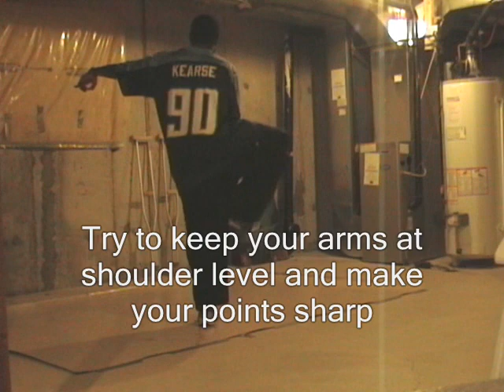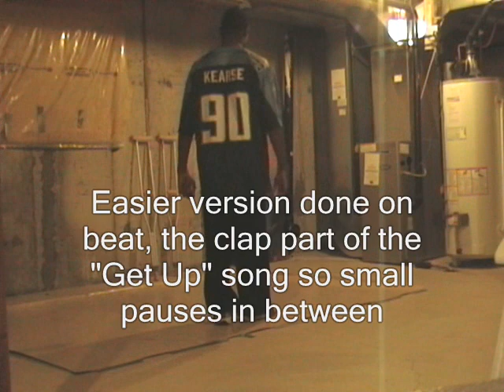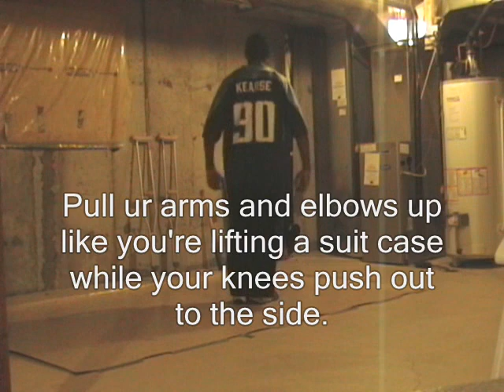DANCE INC. Locking Tutorial 13+ Girls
Moves done step by step.  This is a tutorial for my dance class that I teach.  I'm not the best locker and I'm still learning myself.  This is the style I was taught so if my form looks wrong to some people, it's only because I'm doing a different style.      Some of the moves shown:  Uncle Sam points, stop and go, suit case, lock,

Credits:  Golden Graeme and Sparatic for showing me some of the moves in the video